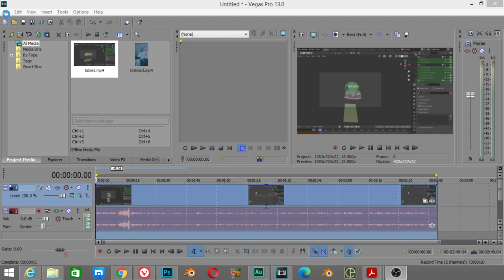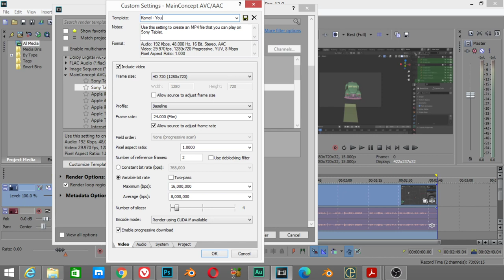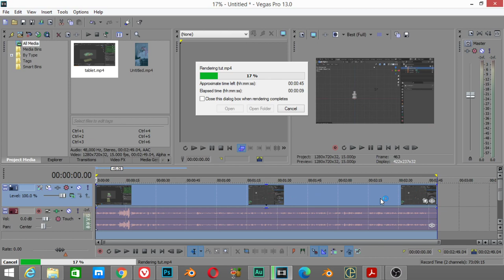Best Render Settings in Sony vegas pro 13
*for any question and work:
**Send a product for review at:
(Name: kamel altohamy
Address Line1: 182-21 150th Avenue
Address Line2: CAI 620726
City: Springfield Gardens
State: NY
Zip Code: 11413

blender scene,
sony vegas pro 32 bit
sony vegas pro 365
sony vegas pro 32 bit crack
sony vegas pro 4.0
sony vegas pro 4k render
sony vegas pro 4pda
sony vegas pro 4k
sony vegas pro 4k editing
sony vegas pro 4gb ram
4. sony vegas pro
sony vegas pro 5 download
5 caracteristicas de sony vegas pro
sony vegas pro 64 bit
sony vegas pro 64 bit crack
sony vegas pro 64 bit windows 7
sony vegas pro 64 bit full crack
sony vegas pro 7.0
sony vegas pro 7 crack
sony vegas pro 7 system requirements
sony vegas pro 7.0 keygen serial numbers
sony vegas pro 8 download
sony vegas pro 8.0
sony vegas pro 8 system requirements
3d animation,
blender vfx,
ما هو blender,
blender معماري,
blender متطلبات,
تحميل blender للكمبيوتر,
blender كورس,
blender عربي,
blender دروس,
حل مشكلة blender
3d modeling software,
3d modeling blender,
3d modeling tutorial,
3d modeling for 3d printing,
3d modeling for beginners,
3d modeling anime character,
3d modeling app tutorial,
3d modeling blender tutorial,
3d modeling beginner
b logo photoshop,
photoshop cs6,
photoshop cracked,
photoshop cc,
photoshop compositing,
photoshop course,